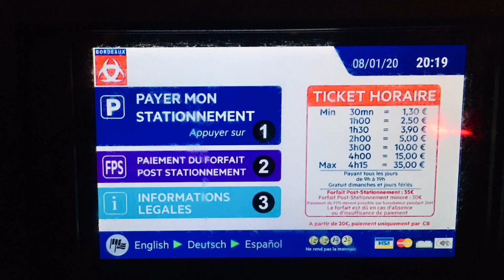johan cruijff 14.9 tribute bordeaux chartreuse M. Sr. francisco josé de goya y lucientes day 24avia